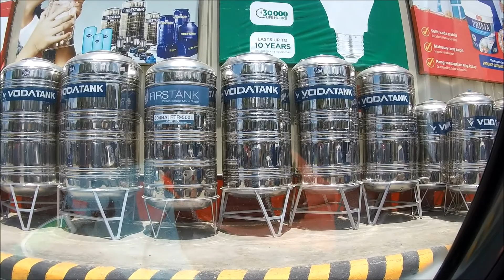Philippine Lifestyle / The Couple That Works Together/Get Things Done Together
We are Birdy and Pedro and we are a married couple living in Cebu, Philippines. She was born here and Cebu and the Philippines came with her when she met Pedro.

We blog about living in the provinces, building our life together and the challenges of being an interracial couple in the Philippines.

We own a small lot in the hills above the ocean and we are going to build a “Filipino” style house with some defiantly western touches. A/C and warm water showers are a plus. We hope to someday go solar too.